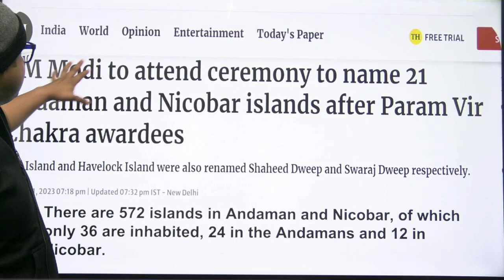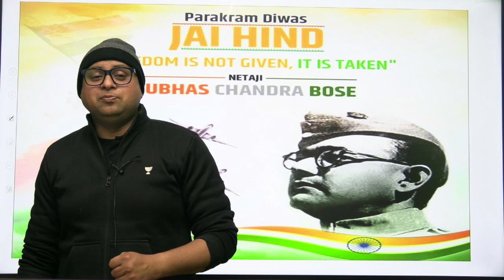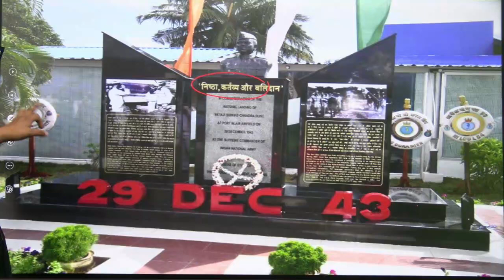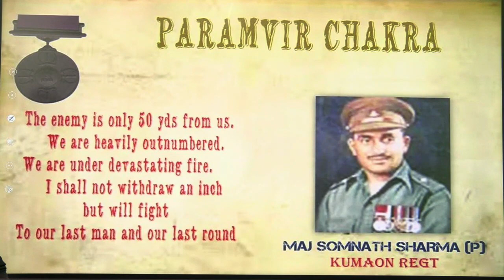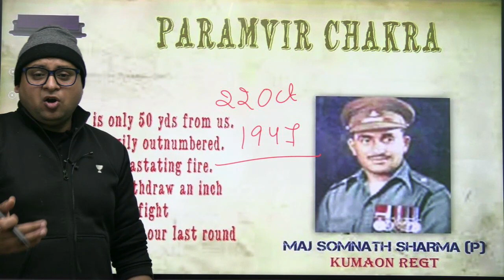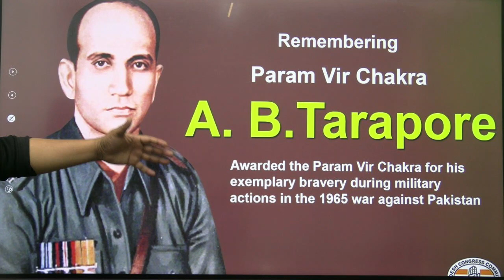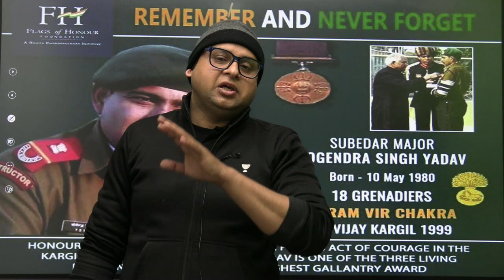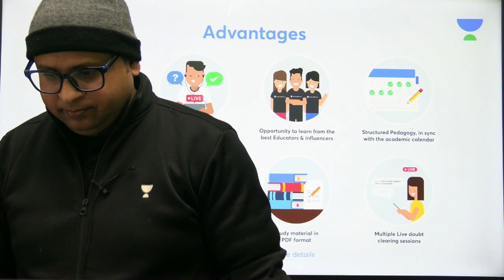21 Islands Andaman named after 21 Paramveer Chakra Awardees Martyrs: PM Modi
Prime Minister Narendra Modi will attend a ceremony to name 21 largest unnamed islands of the Andaman and Nicobar Islands after Param Vir Chakra awardees via video conferencing on the birth anniversary of Netaji Subhas Chandra Bose on January 23. January 23 is observed as 'Parakram Diwas. To know more about this session watch this video completely.

Call Anup Upadhyay's team on 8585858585 and take your State PSCs Preparations to the next level.

➤ About the Educator: Completed his post-graduation in public administration,
Teaching experience of more than 8 years in several offline institutes (Mukherjee Nagar Delhi, Prayagraj, Bhopal, Raipur, Patna, Lucknow)
Mentored over 5000+ candidates for UPSC & state psc
A lot of selected students are serving as ias and pcs officers in different cities of Uttar Pradesh, Bihar, Madhya Pradesh & ChhattisgarhUpadhyay
You can enroll to Unacademy Subscription and get the following benefits:
1. Learn from your favourite teacher
2. Dedicated DOUBT sessions
3. One Subscription, Unlimited Access to Live Online Classes and Videos
4. Real-time interaction with best-in-class teachers
5. You can ask doubts in live online classes
6. Limited students in each Class
7. Download the videos & watch them offline